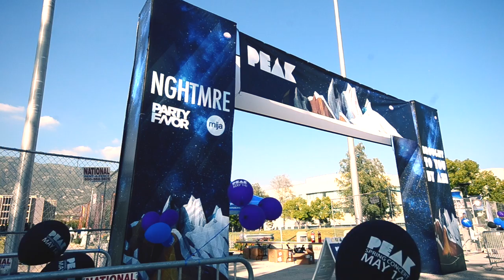PEAK FEST Awesome Sound, Lighting, Video. CSUSB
Provided stage, Audio, Video Lighting for this awesome EDM Show at Cal State San Bernardino. The energy was amazing Over 6,000 in attendance Awesome DJs
Mija, Party Favor and Nghtmre

and get in the stream
propsfx for fun give aways and pics of the Events!
you could be famous and didn't even know it!